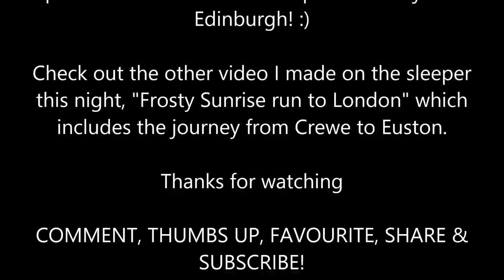First ScotRail Caledonian Sleeper "The Edinburgh Operation"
This video is property of Train_PlaneHub, "RachaelMatt" and must not be re-uploaded!

1080p HD!

Thought I'd upload a separate video to show the operation which takes place at Edinburgh when the three Sleeper portions join to make one train to continue to London. The video begins just before we pass through Haymarket on our way into Edinburgh onboard the Inverness part of the train. As we arrive we pass the Aberdeen section which has already had the class 90 fitted ready to take the train to London. The Fort William section then backs onto the Aberdeen. 2 of the 4 coaches from the Fort William section are taken off at Edinburgh. Then the Inverness section (part I was on) pulls forward into Platform 7, before backing onto the rest of the train. The 67 is then detached and we are now right at the back of one of the longest passenger trains in Europe! 16 mk3 coaches and a class 90 for the 400 mile run across to Carstairs Junction then all the way down the West Coast Mainline to Euston, departing Edinburgh at 01:38. Quite a skilled operation and definitely an interesting one to watch.

Check out the other video taken on the sleeper the next morning of the beautiful Frosty Sunrise run down the bottle neck of the WCML between Milton Keynes & London during the morning rush hour!